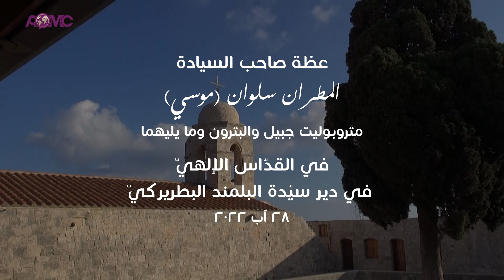عظة صاحب السيادة المطران سلوان (موسي)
عظة صاحب السيادة المطران سلوان (موسي) متروبوليت جبيل والبترون وما يليهما
في القدّاس الإلهيّ في دير سيّدة البلمند البطريركيّ
٢٨ آب ٢٠٢٢